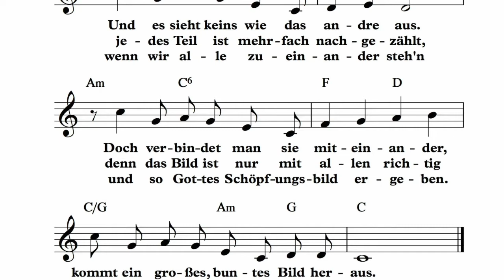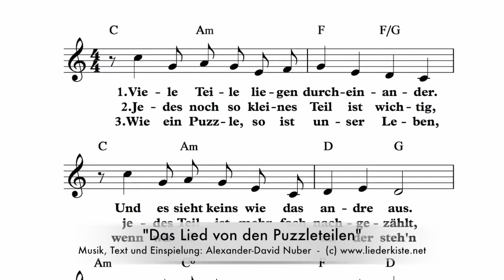Das Lied von den Puzzleteilen